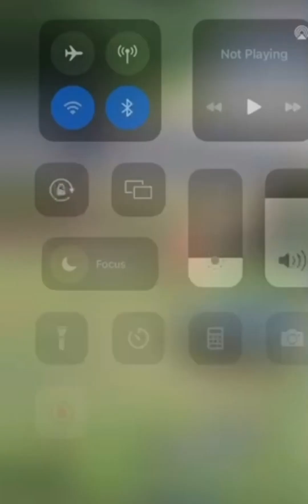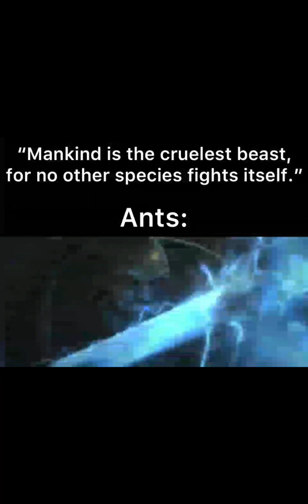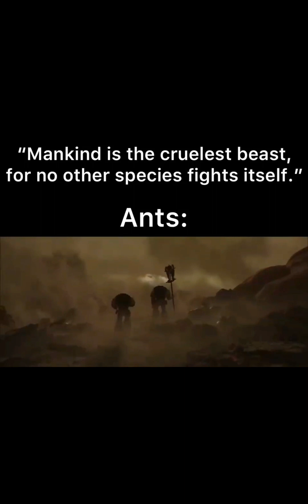Memes That I stole From Discord #1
ARNT THESE MEMES SOO GOOFY AHH?